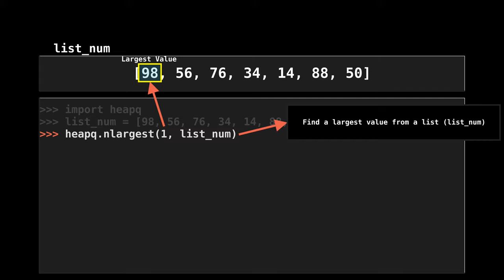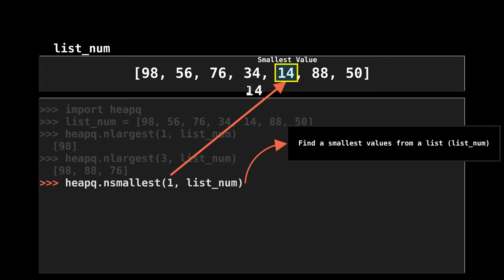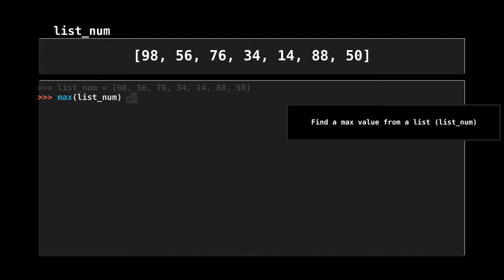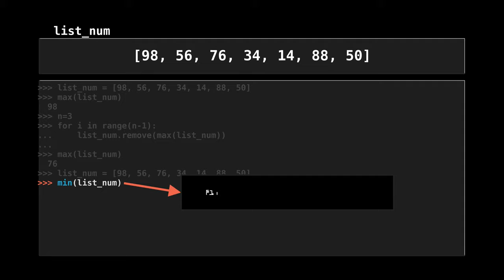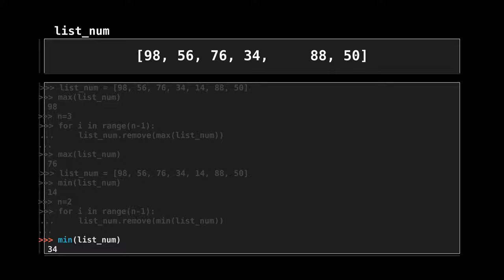Find the N largest and smallest value in a Python List | Explained using Animation (Manim)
Heapq Python library , max() and min() function helps us to find the N largest and N smallest elements in python. From this video, you can learn to fetch top 3 and bottom 3 values of List.
Timestamps:
0:04 heapq
0:44 Get 3(N) maximum values from a list
1:36 Get 2(N) minimum values from a list
2:05 min() and max() function
2:33 Get 3(N) maximum values from a list
3:46 Get 2(N) minimum values from a list